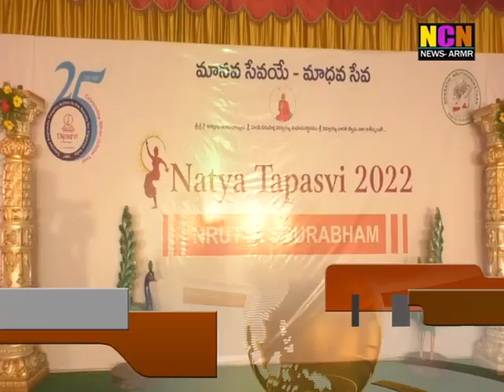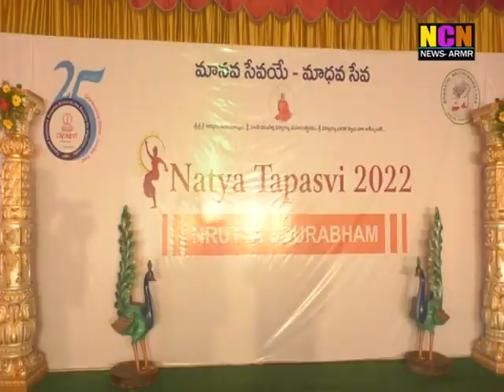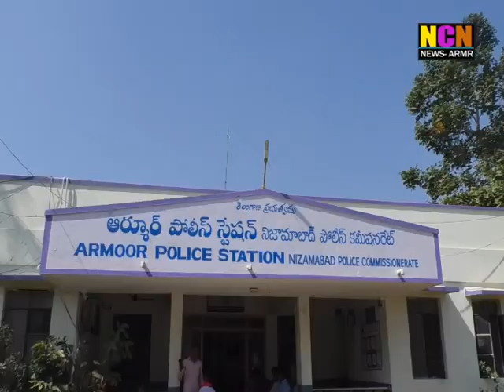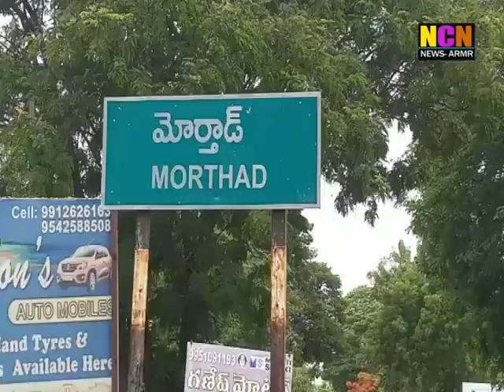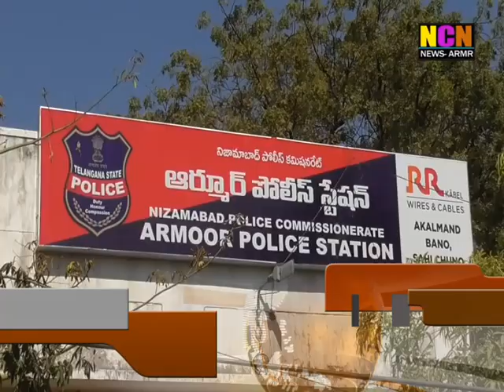NCN NEWS ARMOOR DAILY NEWS 10 01 2023